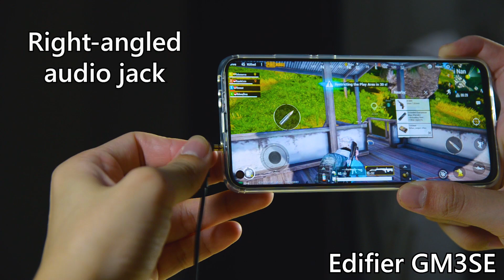Highlights - Edifier GM3SE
Take a look at Edifier's brand new set of gaming earphones - the GM3SE.
It comes with a removable microphone which actually sounds fantastic!
For the price of just RM149, this is the gaming earphone to buy.